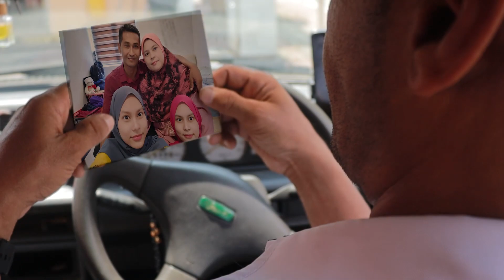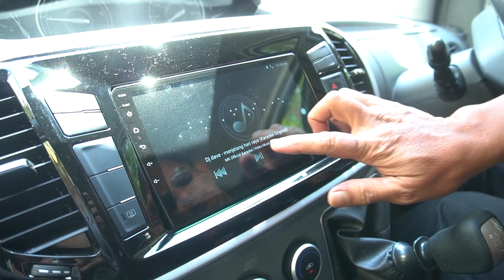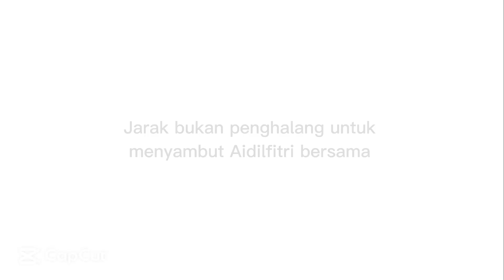MJII Raya 2024 | Rindu Kesuma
MULTIMEDIA CLUB X VA CLUB

Director: Hilmi afendi
Screenwriter: Hilmi afendi, Nurizatul Atiqah, Hamizan, Haziq Anuar
Videographer: Hilmi Afendi, Imtiaz, Zareef
Editor: Hilmi Afendi
Composer: Zaim Hanif, Iqbal Rustami
Singer: Pengarah, Timb. Pengarah, KJ, MPP